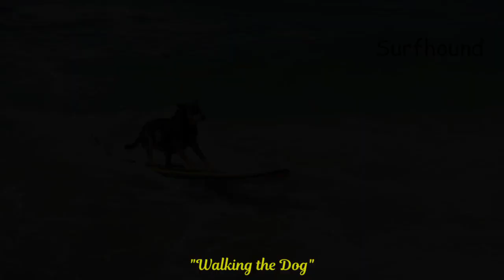"Walking the Dog" - cover by Annabel & John with Guide Dog / Seeing Eye Dog "Michelle"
"Walking the Dog" written by Rufus Thomas, released in 1963
Played by Annabel & John
Recorded at Flying Pig Studio, Norwich, UK
Annabel: Lead & Harmony Vocals
John: Guitars, Hammond Organ, Tenor Sax
Guide Dog Michelle: Barking Vocals
Featuring some of our canine associates
Thanks to Leonberger Adventures for use of video footage (pawage?)
A NON-PROFIT Production